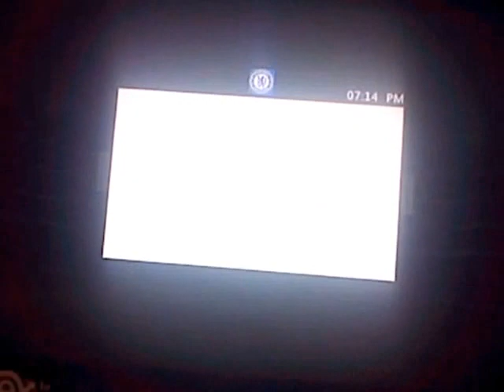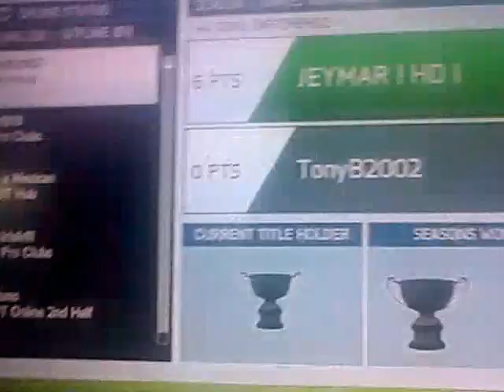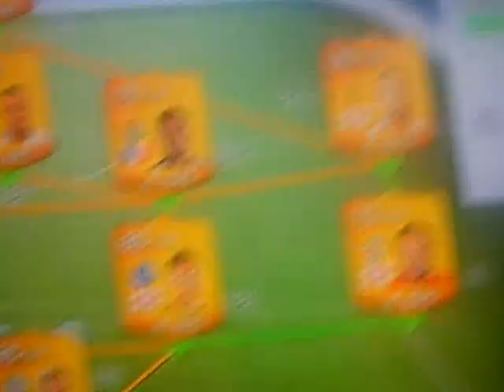Proof im not a scammer anymore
Hey guys im restarting my channel hope you enjoy so yea